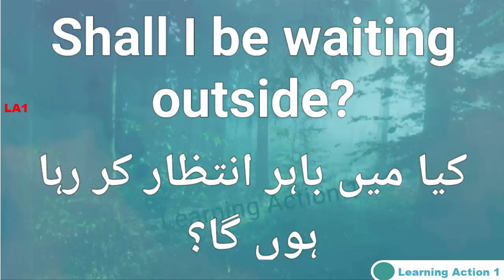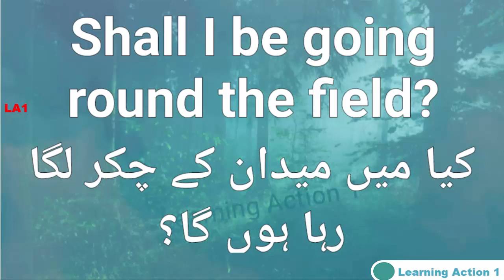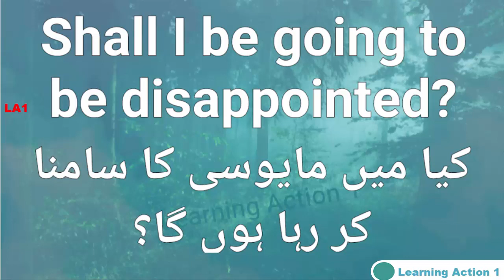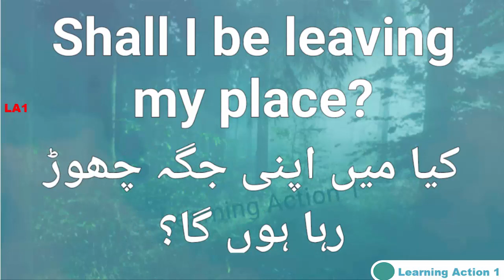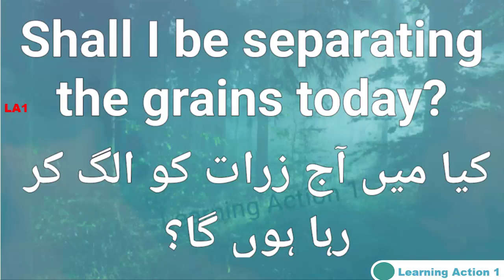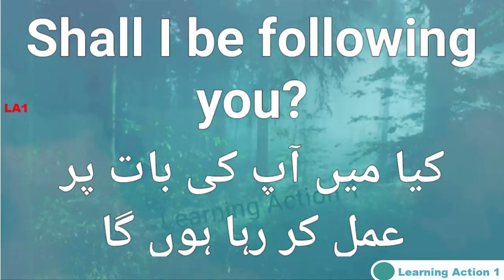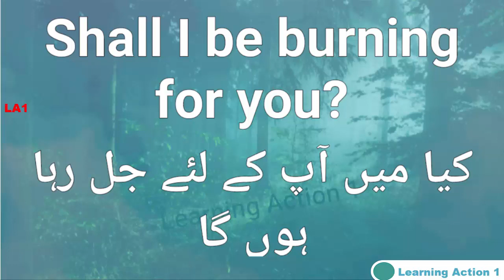Used of "I" in Future Continuous Tense|| 40 Interrogative Sentence||Part 28. Urdu or English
The present continuous, in the interrogative form, is used to ask about situations that are going on around the moment of speaking. When we use the present continuous in its interrogative form, we start with the verb to be followed by the subject and a verb that ends with -ing (the sentence ends with a question mark).

tag,
present indefinite tense ar example,
present indefinite tense let's talk,
phrase,
tenses,
sentence,